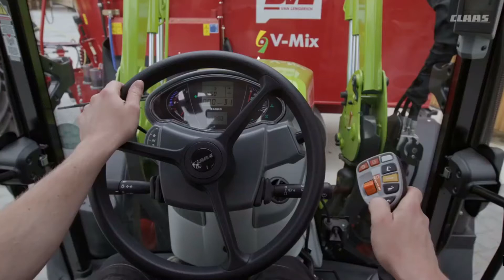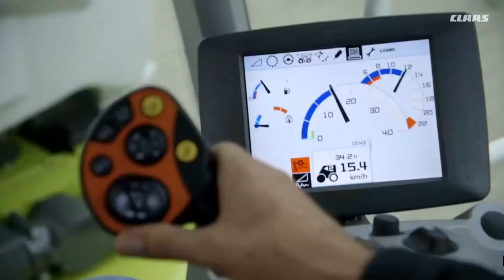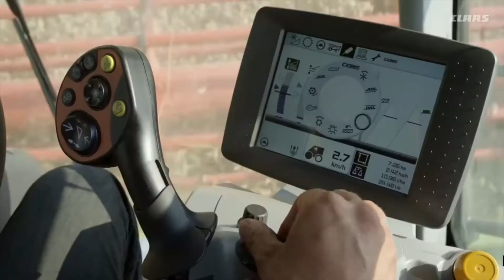NEW CLAAS 2015